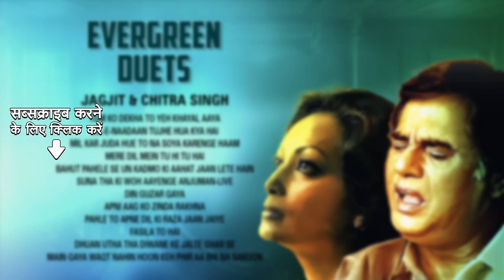Evergreen Duets | Jagjit & Chitra Singh | Tum Ko Dekha To Yeh | Javed Akhtar | Jagjit Singh Ghazals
Listen to Evergreen Duet ghazals by Jagjit Singh & Chitra Singh that will touch your soul only on @saregamaghazal

Chapters
00:00:00 Intro
00:00:06 Tum Ko Dekha To Yeh Khayal Aaya
00:04:57 Dil-e-Naadaan Tujhe Hua Kya Hai
00:06:00 Mil Kar Juda Hue To Na Soya Karenge Haam
00:10:05 Mere Dil Mein Tu Hi Tu Hai
00:15:40 Bahut Pahele Se Un Kadmo Ki Aahat Jaan lete Hain
00:20:27 Suna Tha Ki Woh Aayenge Anjuman-Live
00:28:25 Din Guzar Gaya
00:36:56 Apni Aag Ko Zinda Rakhna
00:44:20 Pahle To Apne Dil Ki Raza Jaan Jaiye
00:49:13 Fasila To Hai
00:55:52 Dhuan Utha Tha Diwane Ke Jalte Ghar Se
01:00:17 Main Gaya Waqt Nahin Hoon Keh Phir Aa Bhi Na Sakoon

🎙Song Title: Tum Ko Dekha To Yeh Khayal Aaya
🎤Singer: Jagjit Singh, Chitra Singh
✍Lyrics: Javed Akhtar
🎥Music Director: Kuldeep Singh

🎙Song Title: Dil-e-Naadaan Tujhe Hua Kya Hai
✍Lyrics: Mirza Ghalib
🎥Music Director: Jagjit Singh

🎙Song Title: Mil Kar Juda Hue To Na Soya Karenge Haam

🎙Song Title: Mere Dil Mein Tu Hi Tu Hai
✍Lyrics: Kaifi Azmi
🎥Music Director: Bappi Lahiri

🎙Song Title: Bahut Pahele Se Un Kadmo Ki Aahat Jaan lete Hain

🎙Song Title: Suna Tha Ki Woh Aayenge Anjuman-Live

🎙Song Title: Din Guzar Gaya
✍Lyrics: Fayyaz Ahmed Fayyaz, Fana Nizami

🎙Song Title: Apni Aag Ko Zinda Rakhna

🎙Song Title: Pahle To Apne Dil Ki Raza Jaan Jaiye

🎙Song Title: Fasila To Hai

🎙Song Title: Dhuan Utha Tha Diwane Ke Jalte Ghar Se

🎙Song Title: Main Gaya Waqt Nahin Hoon Keh Phir Aa Bhi Na Sakoon